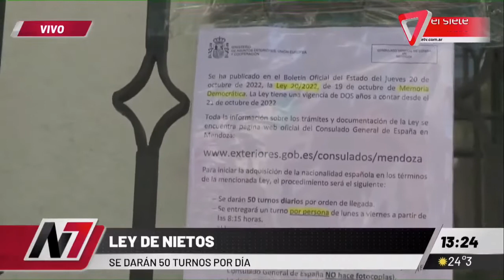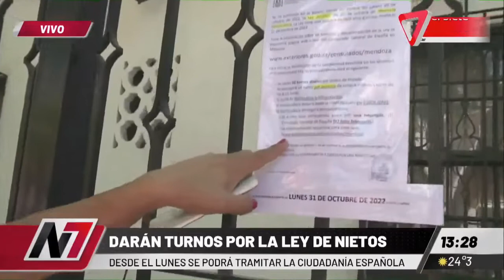LEY NIETOS I Desde el lunes darán turnos para la ciudadanía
La Ley de Nietos empezó a regir en España hace menos de una semana y desde el próximo lunes se podrá pedir turno en Mendoza para realizar el trámite de la ciudadanía. La nueva norma permitirá a más argentinos acceder a la ciudadanía española y emigrar a la nación ibérica con pasaporte de la Unión Europea (UE).